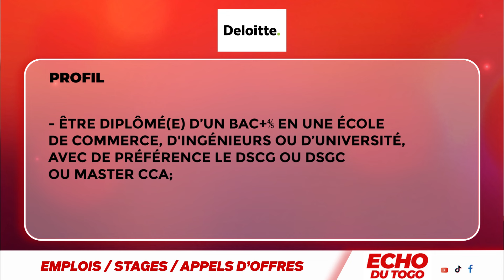Offre d'emploi : DELOITTE Togo et ATBEF Togo recrutent.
L'Association Togolaise pour le Bien-Être Familial (ATBEF) recrute une société d'Assurance ou de Courtage.

Le cabinet DELOITTE,recrute un ou une Stagiaire Business Process Solutions.